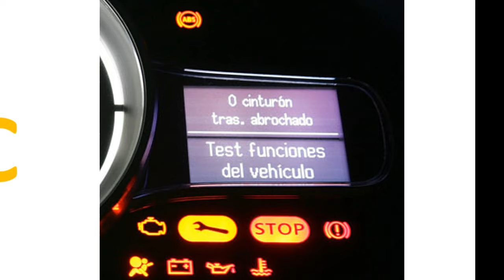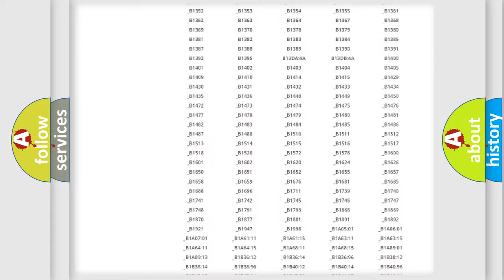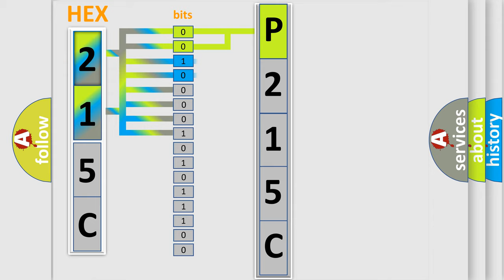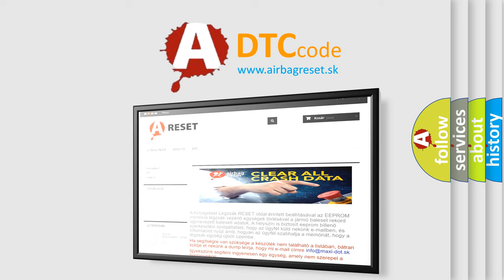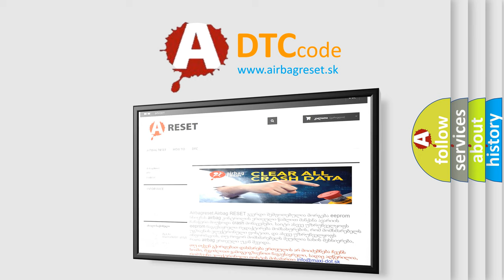DTC Saturn P215C Short Explanation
Contents:
0:21 Basic DTC analysis according to OBD2 protocol standard.
1:48 Insight into programming
2:58 A diagnostically understandable description of the Diagnostic Trouble Code
3:05 Basic error definition

Make:
Saturn
Code:
P215C
Definition:
Intake Motor
Description:
The ECM sets DTC B2408 if the intake motor dosen’t move to intended position within 40sec(The ECM attempts to move the intake door for a 2 second duration at a frequency of 3 times every 20 seconds before storing a DTC. )
Cause:
 Poor connection of connected partOpen circuit in harnessShort circuit in harnessFaulty Intake actuator